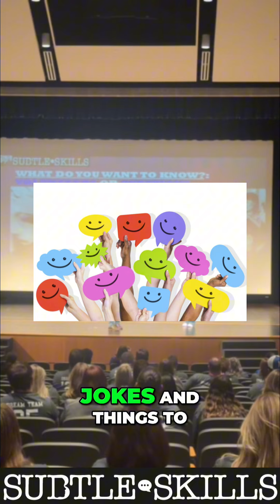Decoding Faces Live At the End of a Convocation Event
A common question is “How do we know it works?”

That’s why the final part of my talk involves Volunteers or Voluntolds

What does that entail?

It having someone come up on stage and having their face decoding live in front of everyone.

This particular one was at a school’s Convocation aka the big meeting before school starts to set the year off on the right foot.

The best part about doing this here at this kind of event is the room the room is full of people that know her.

That means they have the ability to call it out as right or wrong, which is harder to do at events where people come either by themselves or with maybe one other person.

Plus it also teaches the teams a little bit about each other which is what is the desire behind teaching this skill to begin with.

The video is a little far away yet you can still hear the audio.